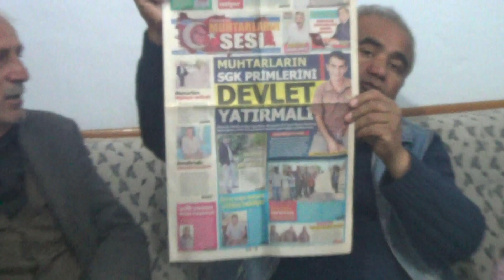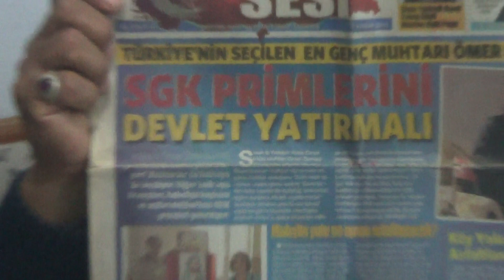KARS ARPAÇAY TEPECİK KÖYÜ MUHTARI TELLİBEY KOÇAK, ALLAH CUMHURBAŞKANIMIZ R TAYYİP ERDOĞAN'A UZUN ÖMÜ